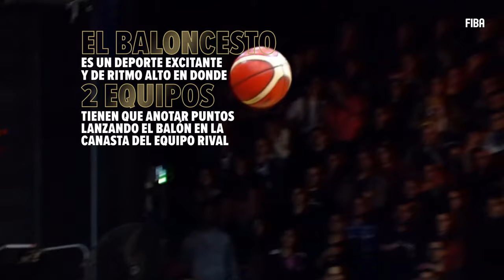Reglas Oficiales Del Juego - Baloncesto - FIBA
Aquí son las reglas oficiales del FIBA baloncesto!